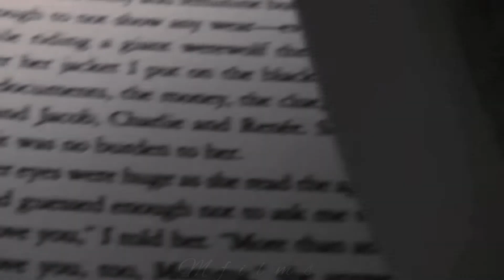bella & edward | Dusk Till Dawn [Mfilms]